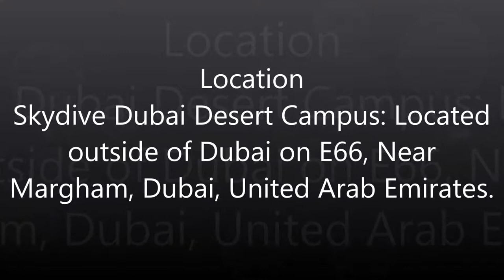skydivedubai AFF Category D2 - Pratik Sayare - Skydive Dubai Desert Campus: Jump number 12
Category D2 (Repeat)

Result - PASS

Circle of Awareness - 1st C-o-A Heading, altitude, check with the right instructor
1 practice pull - Arch, Reach, Locate (grab), Recover
Instructor moves to the front
180 and 360 Degree Turn (Right then left)
Circle of Awareness
Repeat 360 degree turns
Check Canopy

Instructor - Pablo Rua